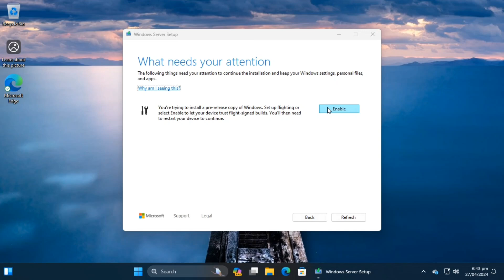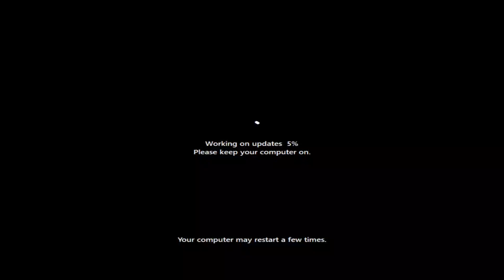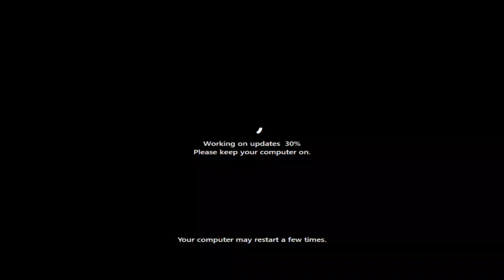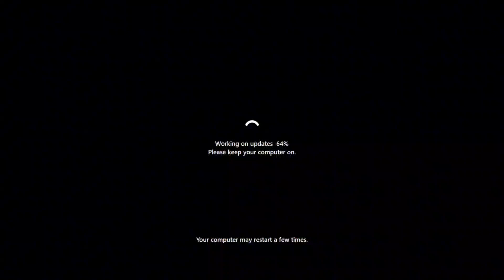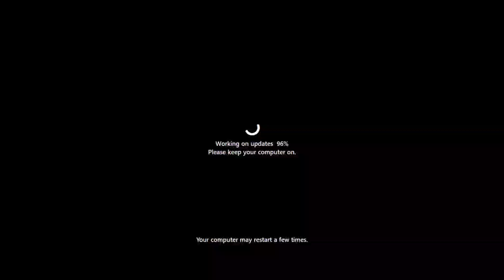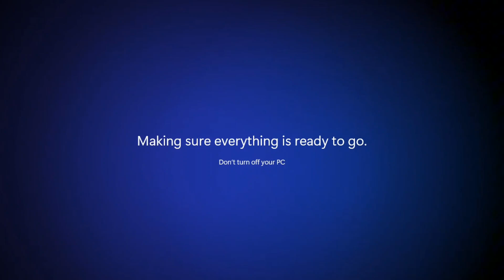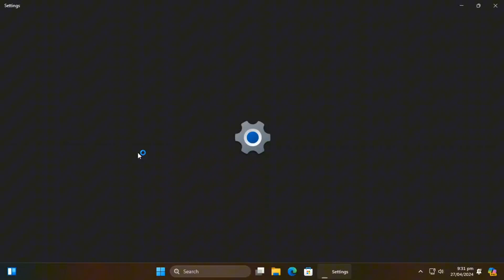Upgrading from Windows 11 Version (23H2) to Windows 11 Insider Preview Build 26080